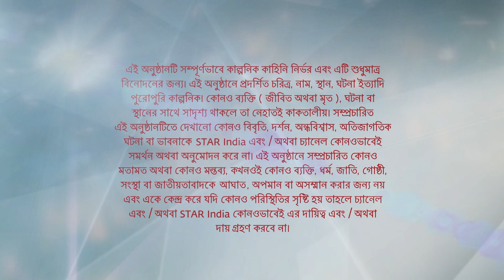Full Episode | দুগ্গা দুগ্গা | Episode 80 | Part A